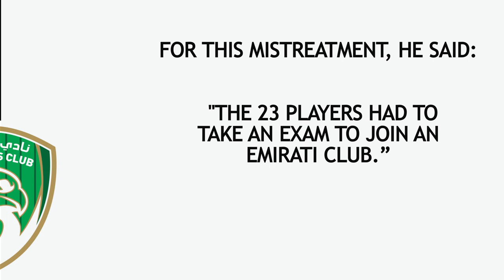Football scam: 23 young Moroccans trapped in the UAE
UAE Royal family has invested heavily in football clubs around the world. However, despite being largely connected to the sport, the Emirates has long been in headlines for some crucially controversial cases. Recently, a footballscam came to light, where 23 young Moroccans were misled by an Emirati sports agent, and were forced to live in deplorable conditions in the UAE.

Instead of a football academy, they ended up in a residence in the middle of the desert, without food.

Although the UAE uses football to sportswash its image, such humanrights violations by the country reflect its reality.